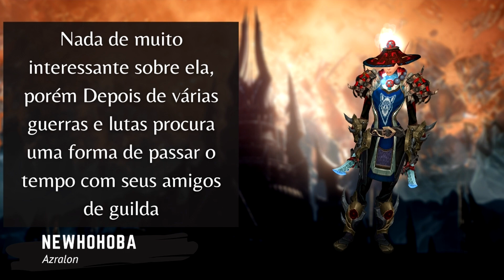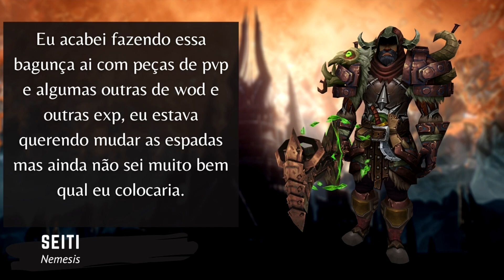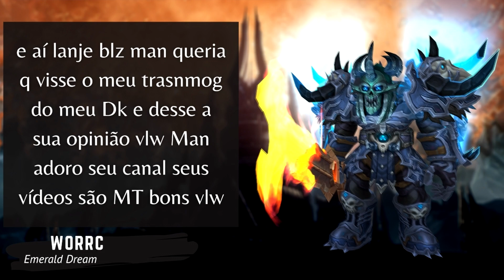World of Warcraft - Transmog dos inscritos - Episódio 16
Episódio 16 do Transmog dos Inscritos. Para participar procure na aba comunidade o tópico reservado para a série e deixe seu comentário.

Battlenet: lanjelive#1307